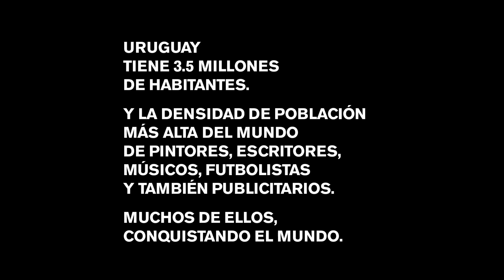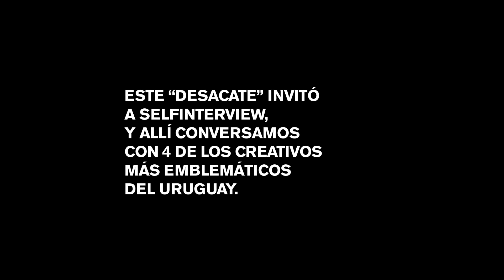SELFINTERVIEW ESPECIAL - Trailer de Desacate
Un formato distinto para conocer el pensamiento de los mejores creadores de Iberoamérica.